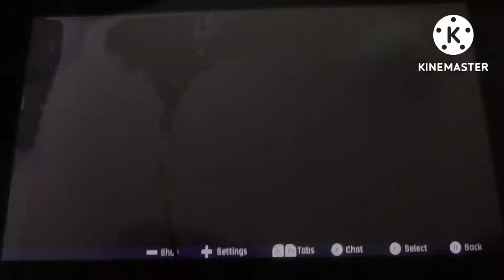Lamborghini SC18 GP 30.9xx (2* Rank 3,369)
If yall are wondering why I have good camera quality now is because I'm using a new phone